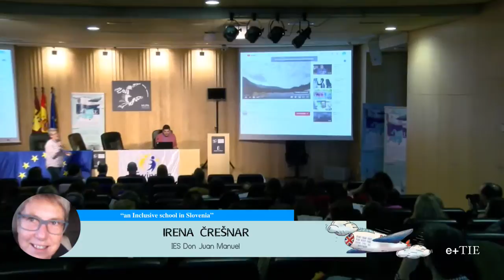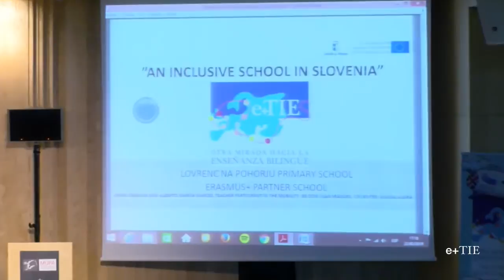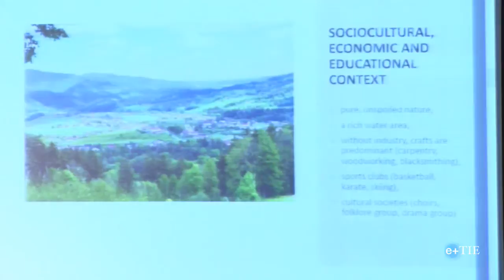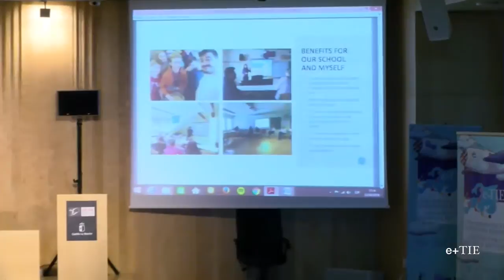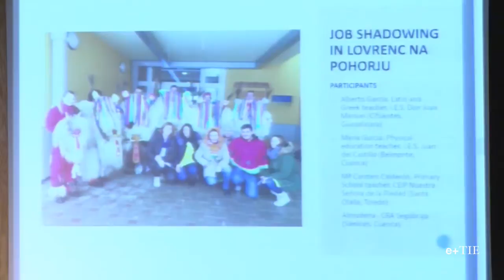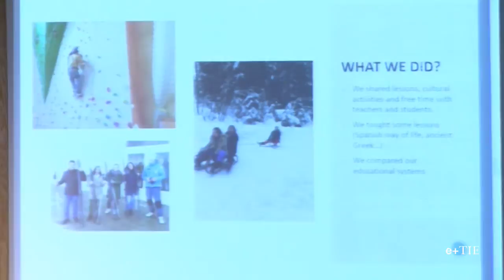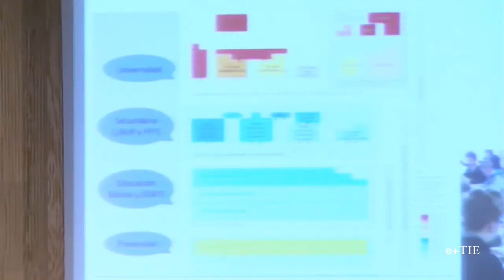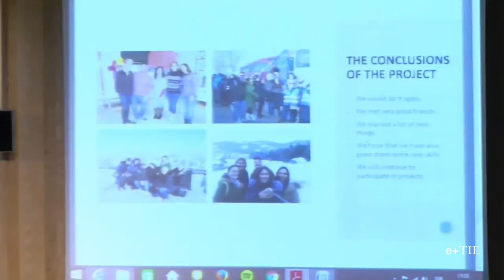“An Inclusive school in Slovenia”